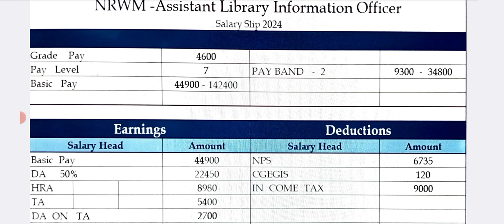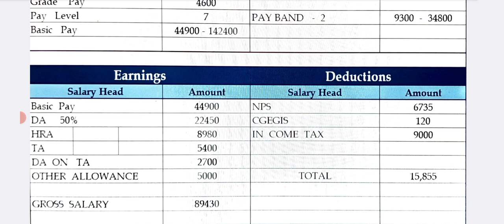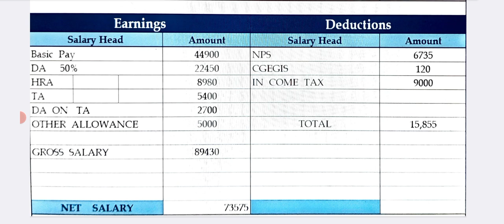Assistant Library Information Officer NRWM First month salary Slip 2024 DA HRA TA Other Allowance